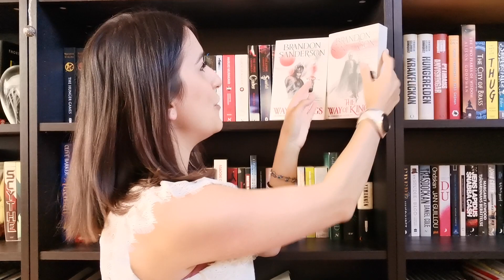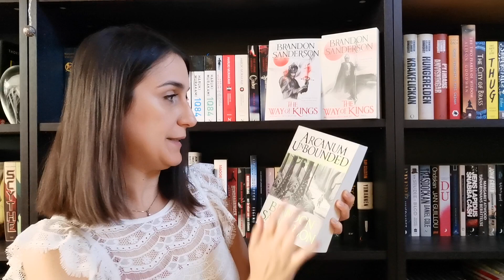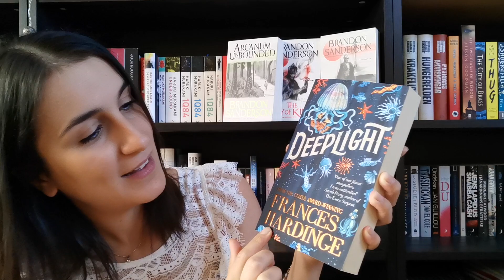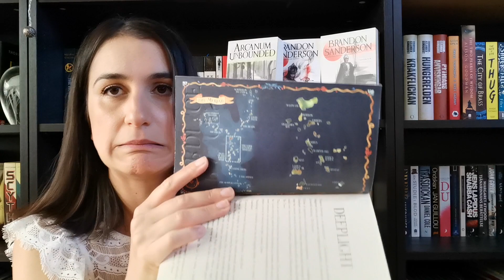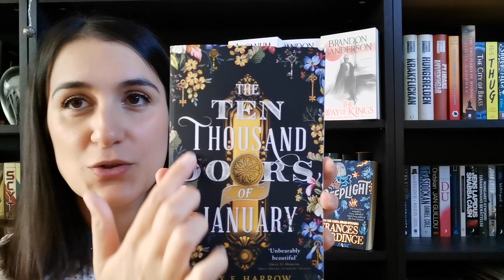English Bookshop Book Haul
Hej,

Jag har gått och köpt ett par böcker på The English Bookshop i Uppsala, tänkte visa upp dem =)